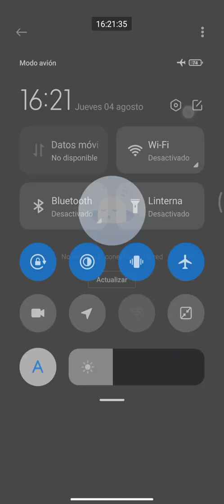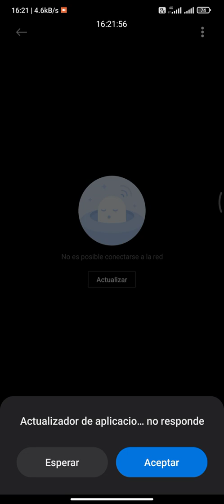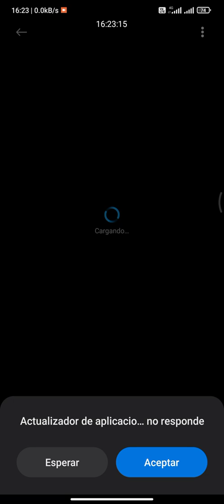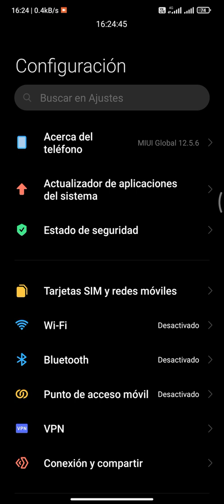Errores Actualización MIUI 12.5.6.0 Xiaomi Redmi 9